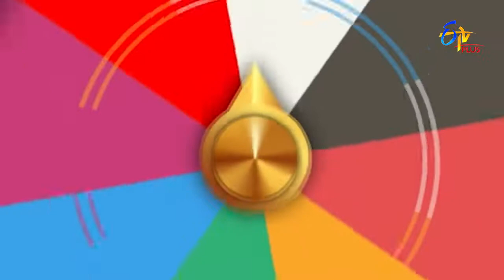Game - 1 | Happy Days | 15th March 2022 | ETV Plus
Students participate in an interesting segment and create a burst of laughter with their humorous attempts.